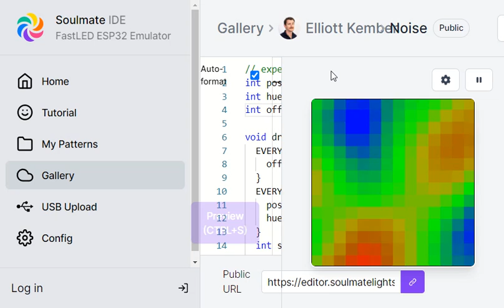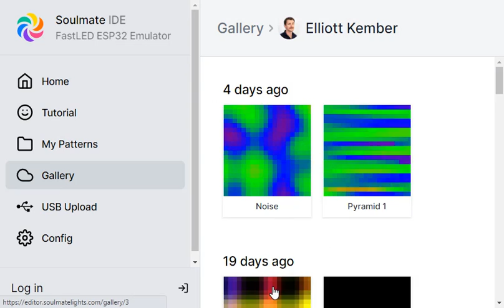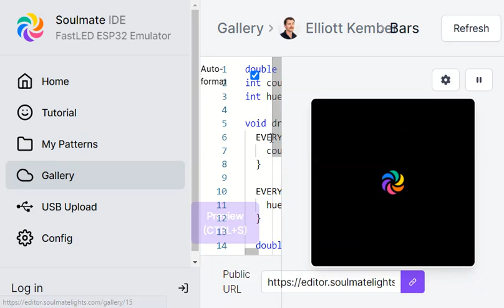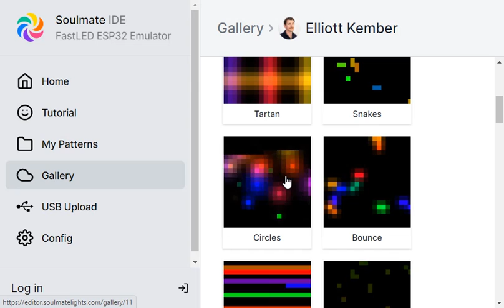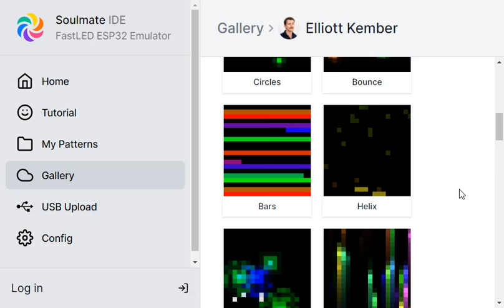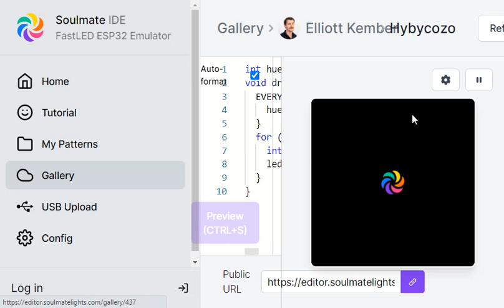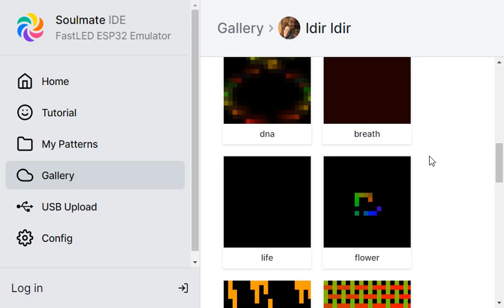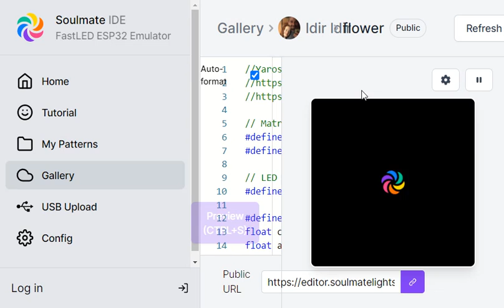FastLED simulation running on Wokwi Arduino emulator - Soulmate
| Wokwi | - The new Embedded systems Simulator ✨

Sit back and enjoy the beautiful FastLED simulations by Soulmate available and the wokwi Arduino simulator can be found